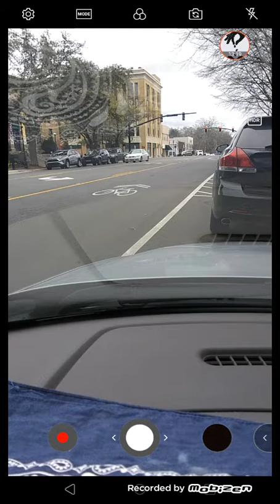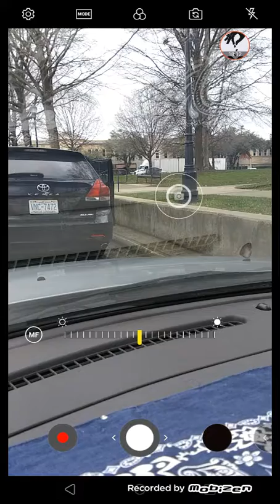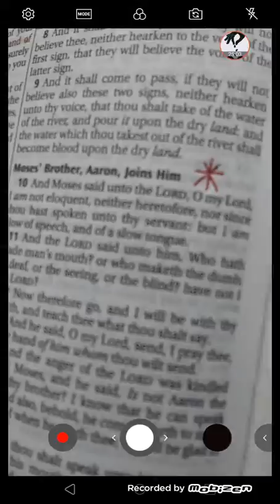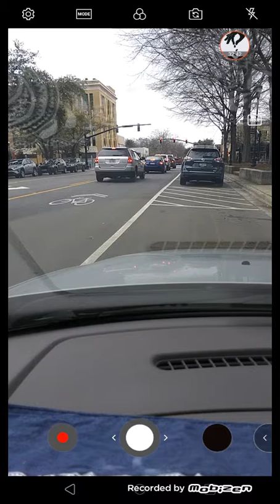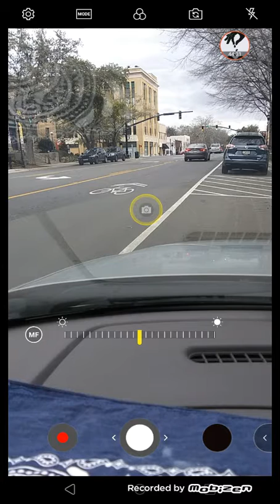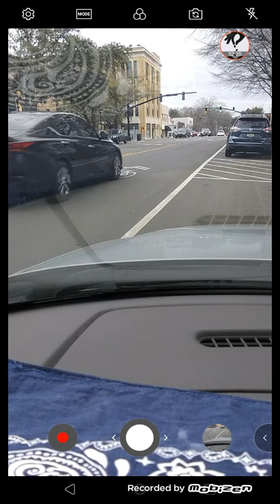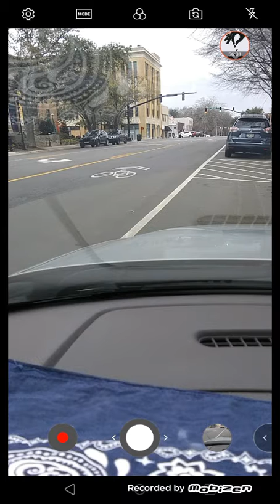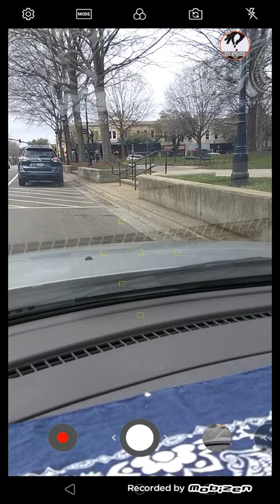GOD operates only through people who's truly serving him. Part 1/1.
Restorers Of Paths/Seed Sowers/Ambassadors Of Righteousness Online B.I.B.L.E. study Orthodox Ministry. "Prophetic Words".